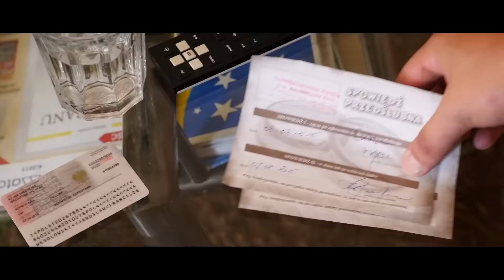Zwiastun Dagmary i Janusza Kamerzysta Nowa Sól Lubin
zapraszamy studiosiwek.pl